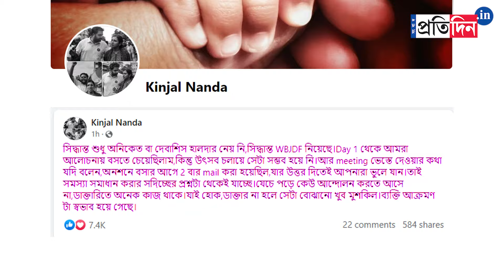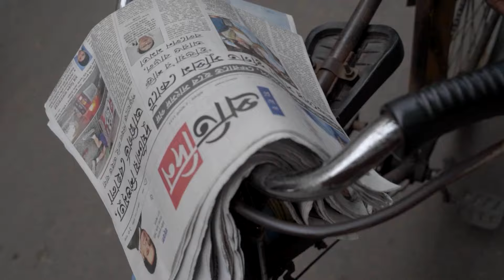Kunal Ghosh says 'FIR against Debashis, Aniket if patient suffers in health strike'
Kunal Ghosh: 'FIR against Debashis Aniket if patient suffers in health strike', TMC leader targets junior doctors. While Kinjal Nanda slams comments made by the TMC leader.